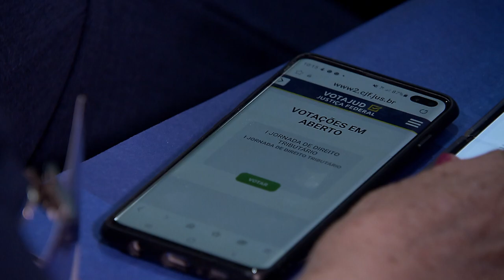Jornada de Direito Tributário reúne magistrados e especialistas no CJF e aprova 12 enunciados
A I Jornada de Direito Tributário foi encerrada, nesta sexta-feira (21), com a aprovação de 12 enunciados, em plenária, pelos membros das cinco comissões temáticas. O evento, sediado no Conselho da Justiça Federal (CJF), é uma realização do Centro de Estudos Judiciários (CEJ), com com o apoio do Superior Tribunal de Justiça (STJ) e da Associação dos Juízes Federais do Brasil (Ajufe). Todas as comissões de trabalho foram presididas por ministros do STJ.
O encontro foi realizado nos dias 20 e 21 de outubro no Conselho da Justiça Federal, em Brasília.